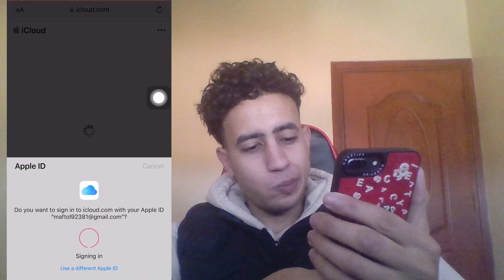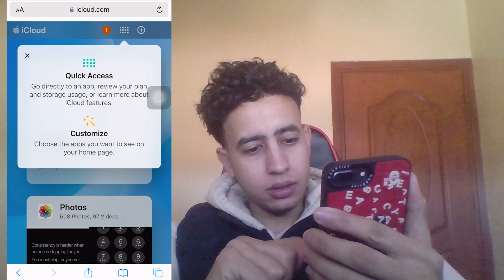How to Access and View ICloud Photos on Iphone in 2025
How to Access and View ICloud Photos on Apple Devices  You can access iCloud photos on synced iPhones and iPads using the Photos app.
To sync iCloud photos across Apple devices, you can enable iCloud Photos in the Settings app.
You can also access photos on the iCloud website by logging in with Apple ID and clicking Photos.